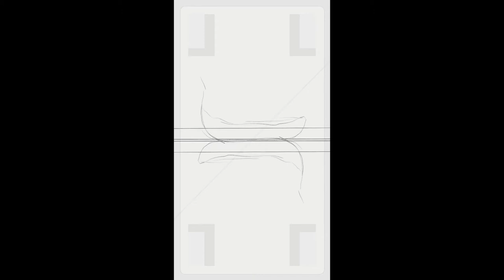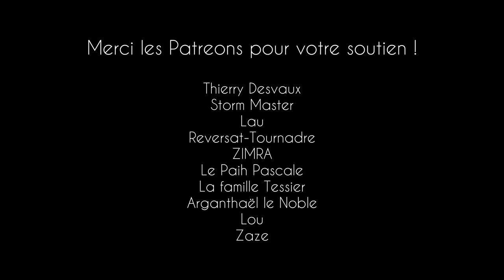Speedpainting - Charon, passeur des enfers ( jeu de cartes : Tarot des Artcanes ) - KICKSTARTER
Voici une des 4 cartes réalisées pour le jeu de cartes des mythologies ''Tarot des Artcanes'' en collaboration avec 19 autres artistes. Le jeu va être disponible pendant une durée limitée sur Kickstater :